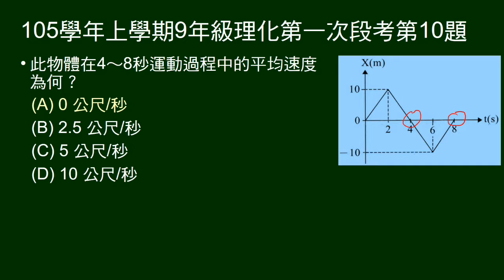105學年上9年級理化一段第10題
題組，以東為正運動的X-t圖。問4～8秒平均速度。